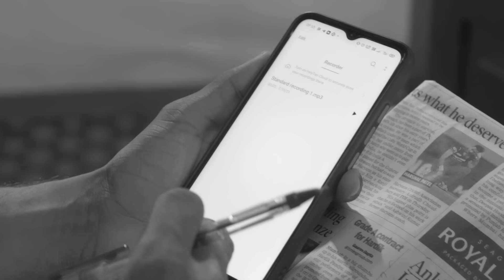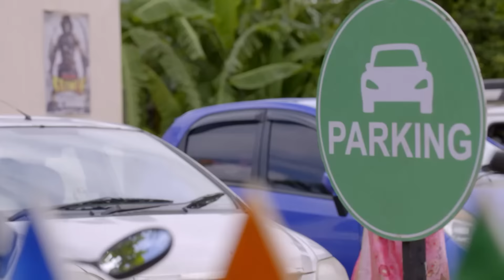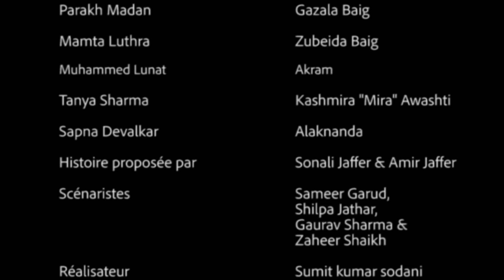Un amour désespéré - Episode 138 - Série en français